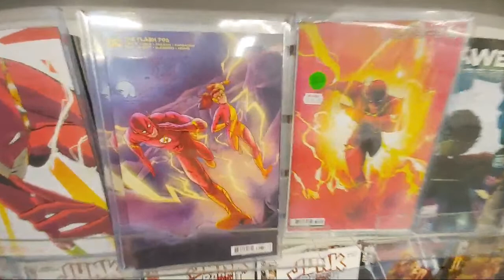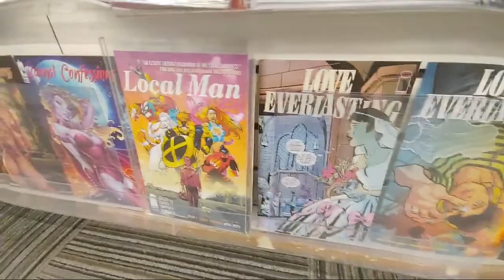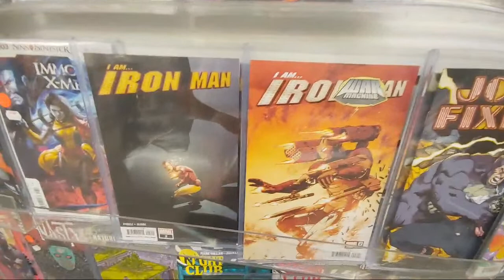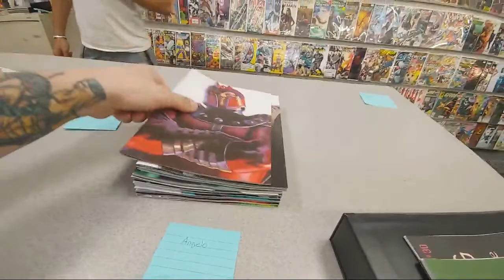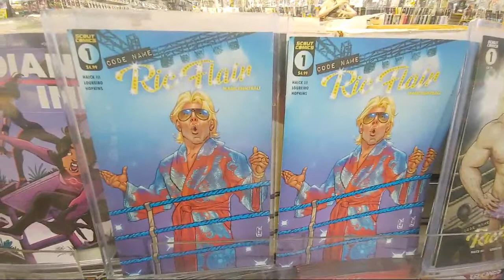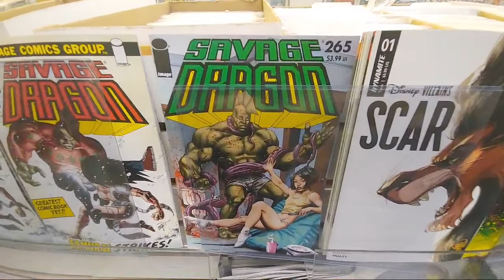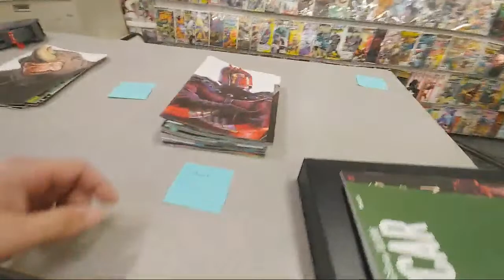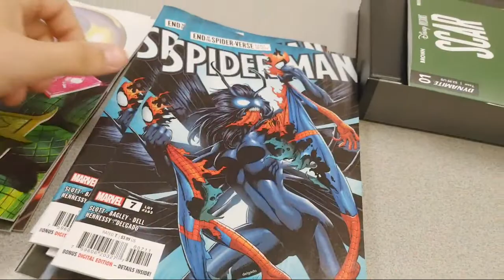New Comic Book Day Live From the Local Shop!